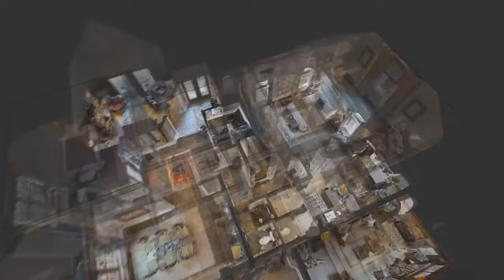3d vizualizácia priestorov